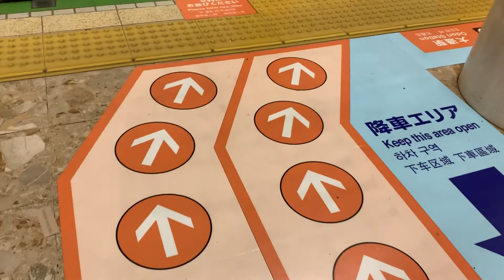地下鉄大通り駅／情景描写／話し方教室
札幌の地下鉄大通り駅をモデル駅にで 行われている、乗降の実験です。効果は？？？